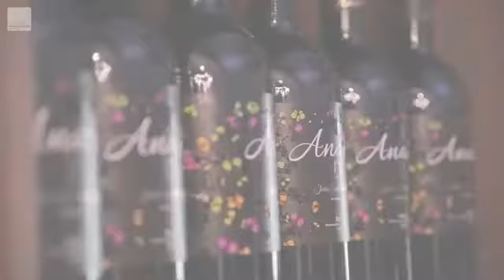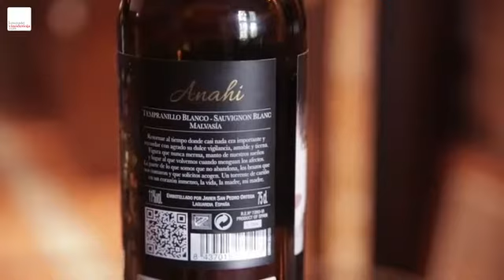Hoy catamos... Anahí de Bodegas Javier San Pedro Ortega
En este nuevo videoblog, cataremos grandes vinos de grandes bodegas. Además, lo haremos en la propia bodega y con su gente, que nos explicará el proceso de elaboración de cada uno así como curiosidades del mismo.

José Ramón Jiménez Berger - El Educador en Vinos